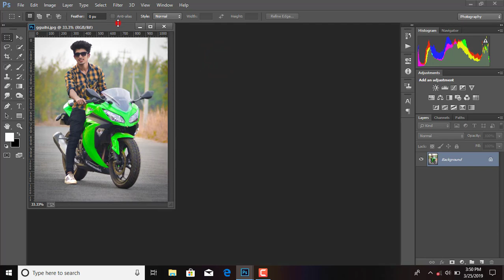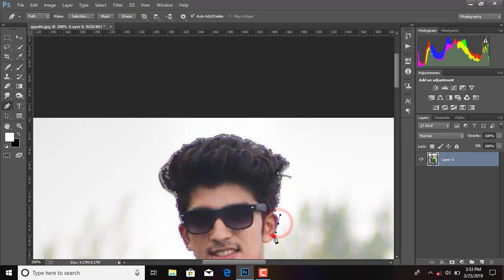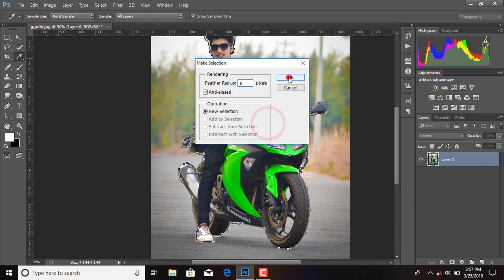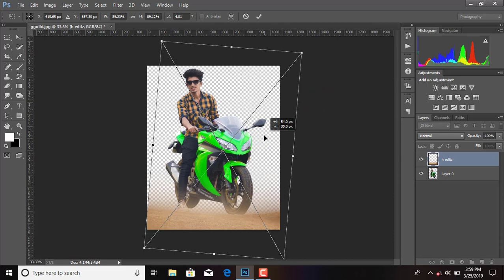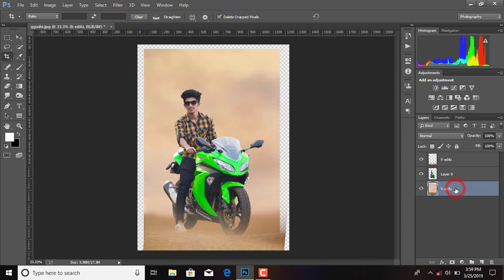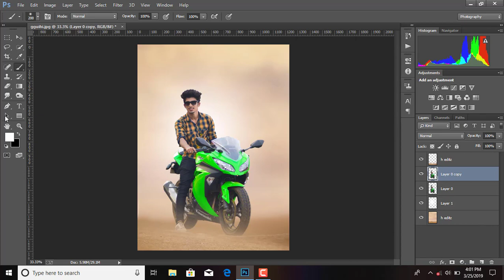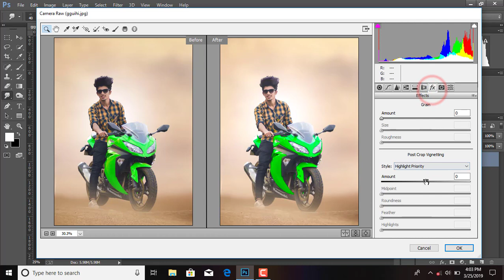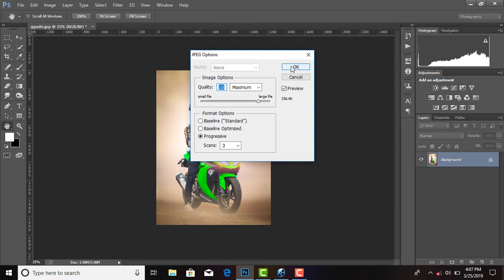Bike Manipulation Editing | Photoshop cc Manipulation Tutorial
Hey guys,
today I am back with new Photoshop Tutorial, today I am going to show manipulation edits Photoshop tutorial ,how to edit like bike manipulation edits
you can also learn how to create stylish hair,stylish photo effects from this tutorial

By Hridoy Editz.